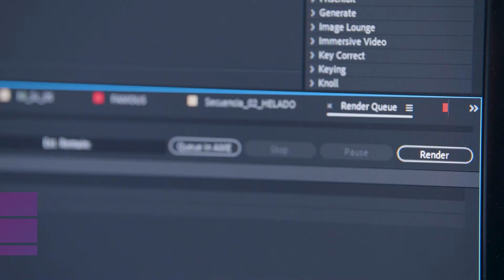Central Gate: Digital Marketing